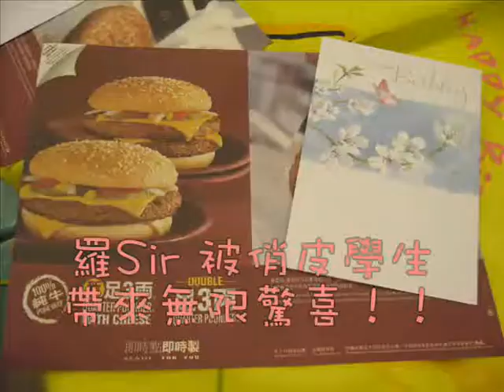羅Sir學生替他舉辦的 "搞笑" 生日會 － 智才投資學會 (羅振邦先生)